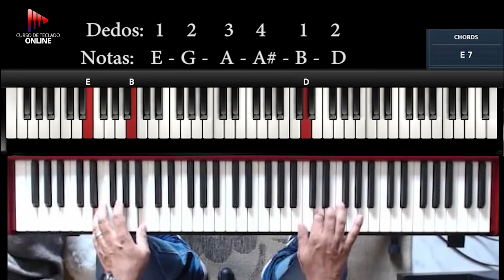Penta Blues em Mi menor | Digitação e aplicação | Aula de Teclado